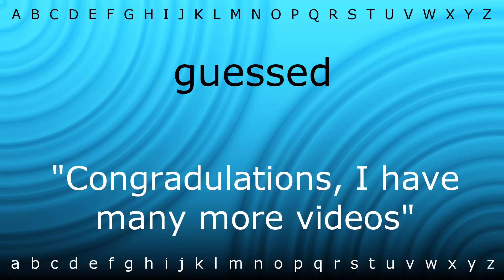How to pronounce 'guessed' with Zira.mp4